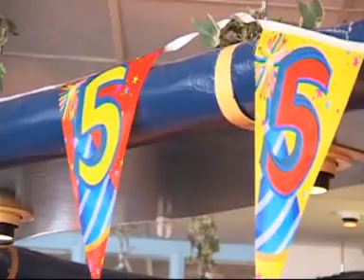lunch west end 5 jaar